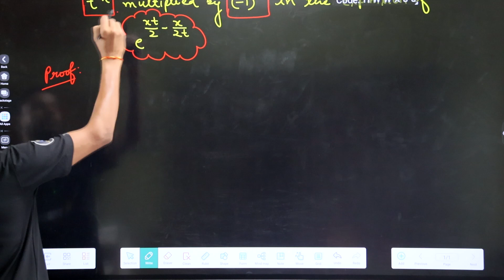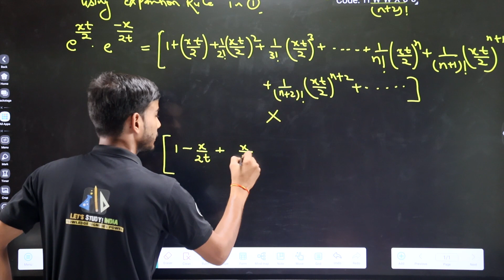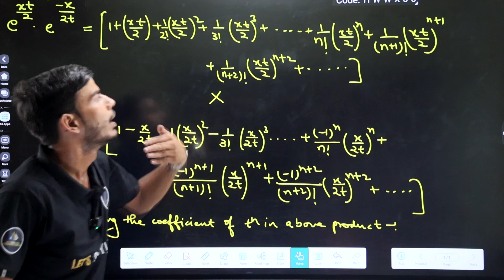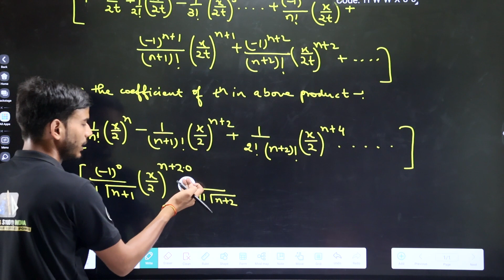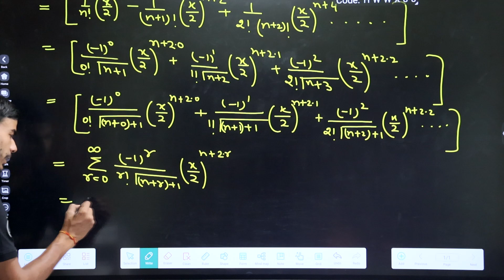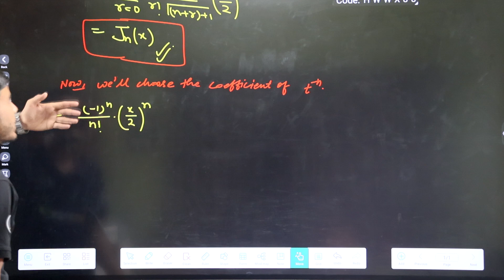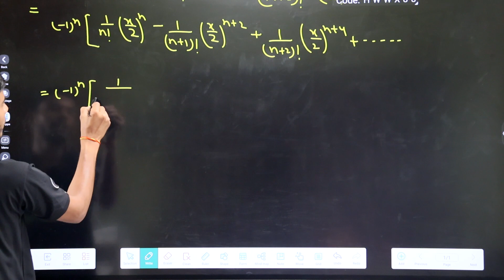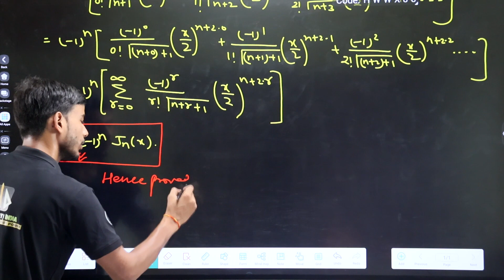Generating Function of Bessel function | B.Sc. Math 4th Semester | Praveen Sir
▫️B.Sc. Math's
▫️B.Sc. Bio